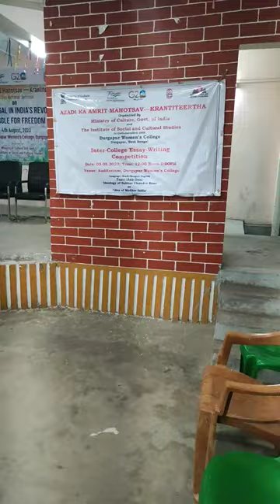2 August 2023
AZADI KA AMRIT MAHOTSAV---KRANTITEERTHA Essay Competition on 2.8.2023 organised by the Ministry of Culture, Govt. of India and Institute of Social and Cultural Studies at Durgapur Women's College